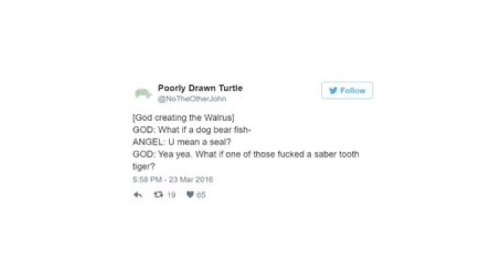God Creates Animals, Again?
Is it the last one? Maybe. I dunno.